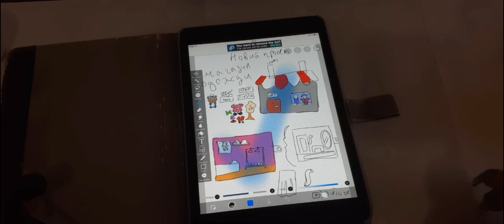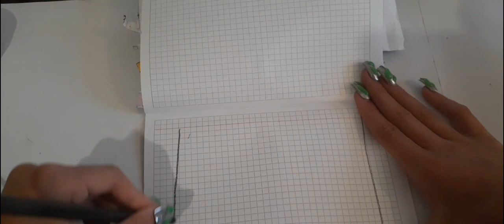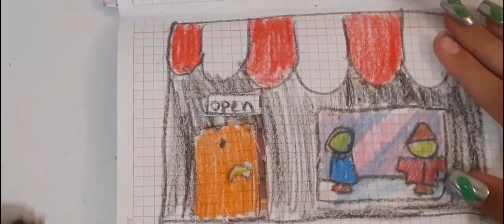ASMR/ clothing store/ paper asmr/ aesthetic video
music from:

MaSssuguMusic

Bepo

Gaspar